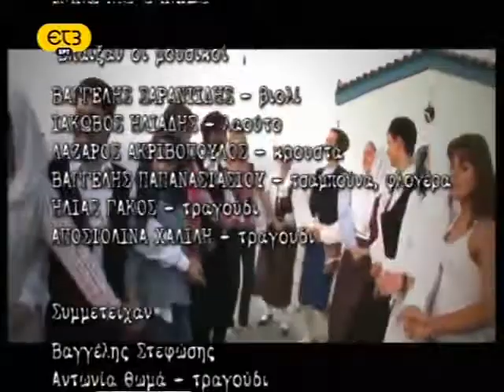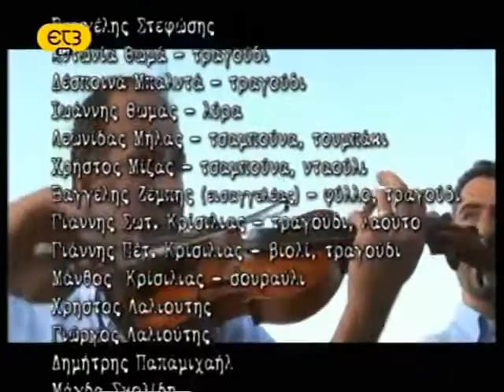Ο Τόπος και το τραγούδι του Καρυστία